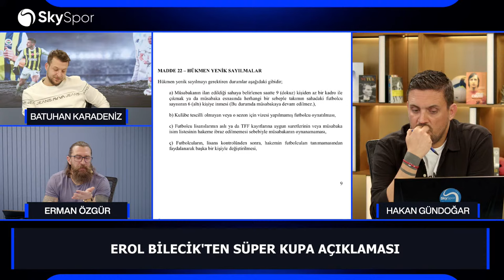Canlı 🔴 Fenerbahçe - Adana Demirspor | Erman Özgür, Batuhan Karadeniz, Hakan Gündoğar & Sky Spor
Sky Spor yorumcuları Erman Özgür, Batuhan Karadeniz ve Hakan Gündoğar, Süper Lig Özel yayınında Fenerbahçe - Adana Demirspor  maçını değerlendiriyor.